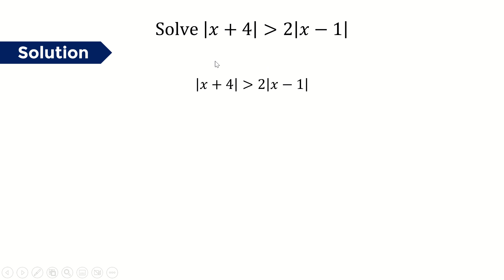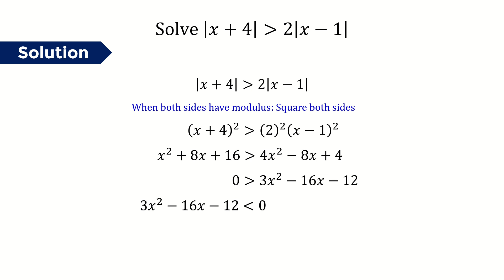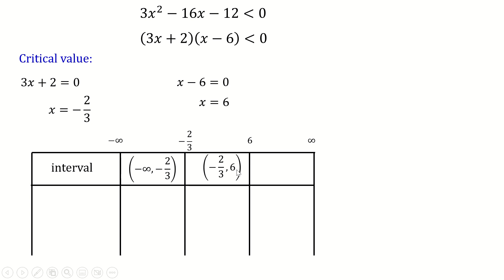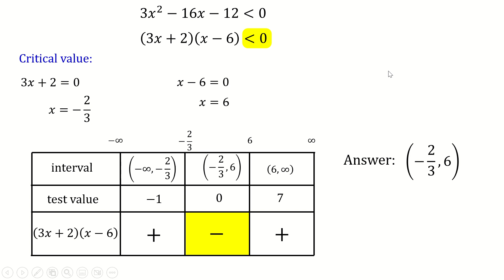Absolute Value Inequality Example: When both sides have modulus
This example show how to solve Absolute Value Inequality when both sides have modulus